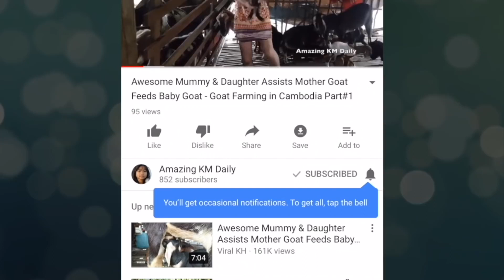My Sister Use Tomatoes Face Mask Easy on the Tree - How to use Tomatoes skin whitening for Skincare